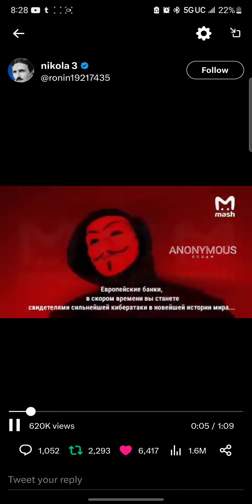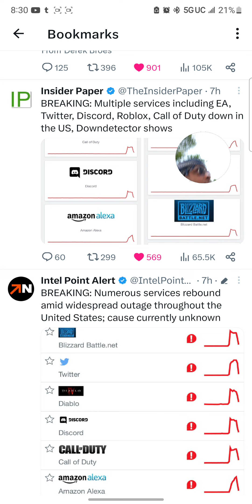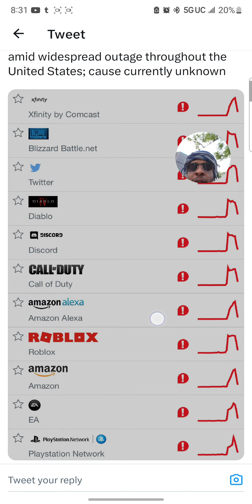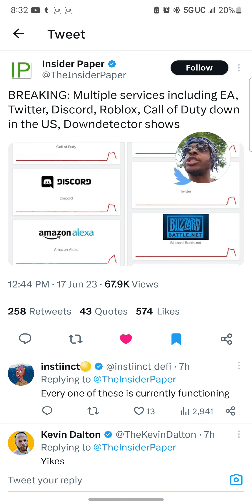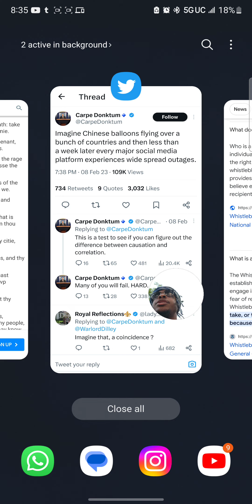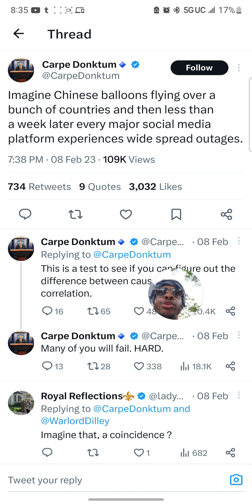Cyber Security Attack !!!